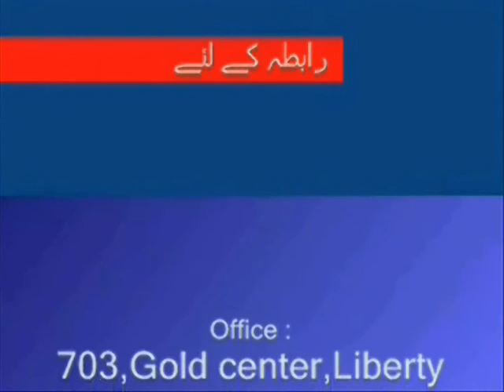Weekly Urdu Horoscope from 24th April to 1st May 2016 Part 4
Weekly Urdu Horoscope by Aameer Mian from 24th April to 1st May 2016 Part 4 for Capricorn, Aquarius &Pisces